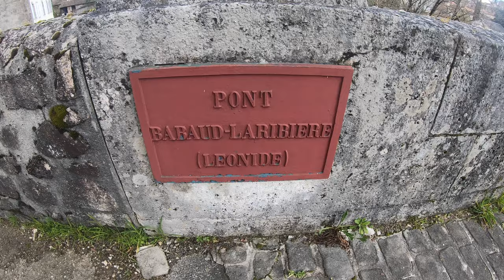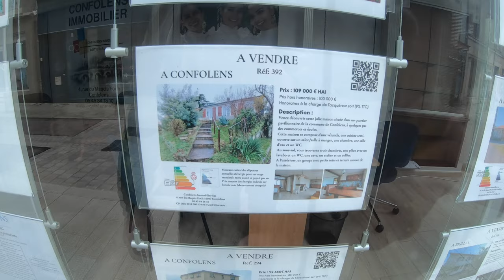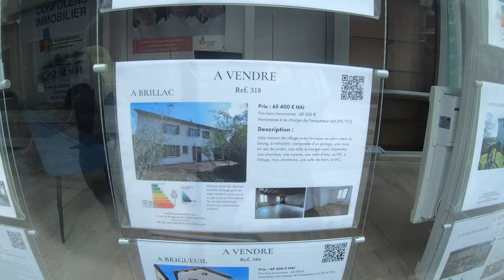Loving living in France | Even on a Sunday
We have lived here in the south west of France for 6 months